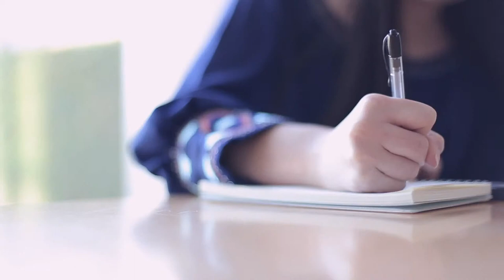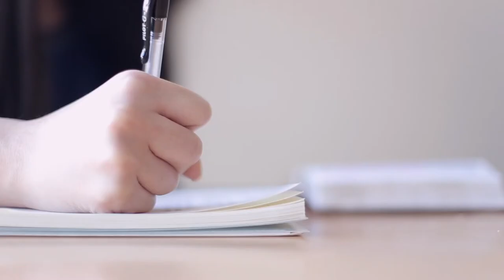Praying in Public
John talks about praying in public. After you watch this video, download our guide!